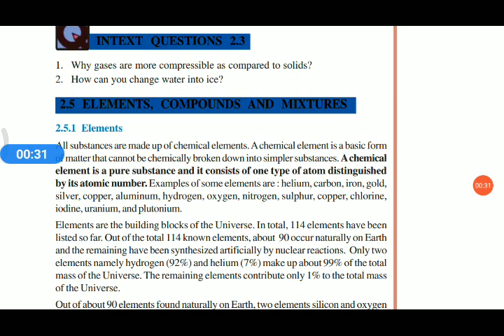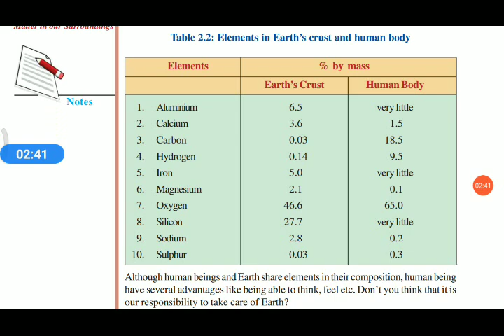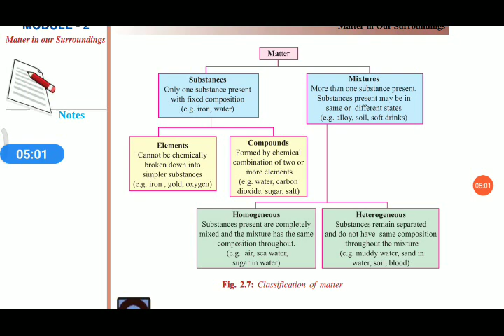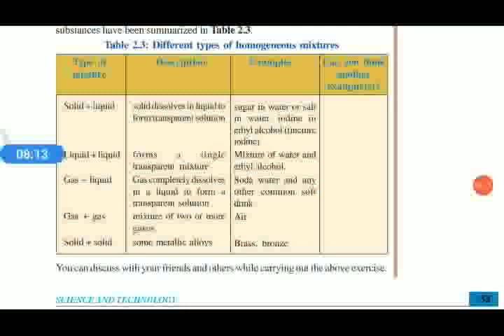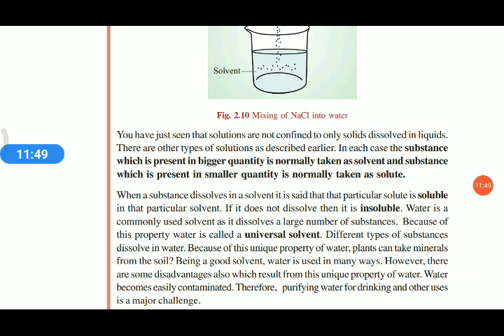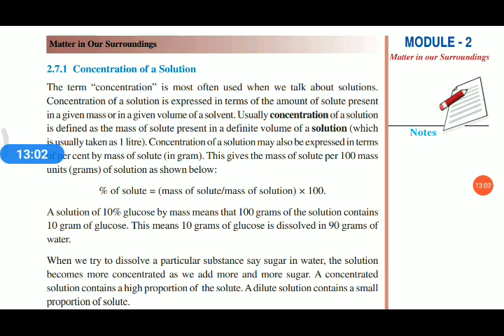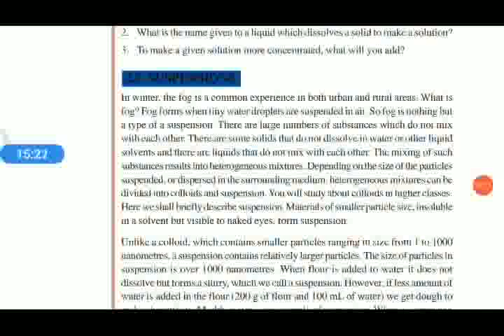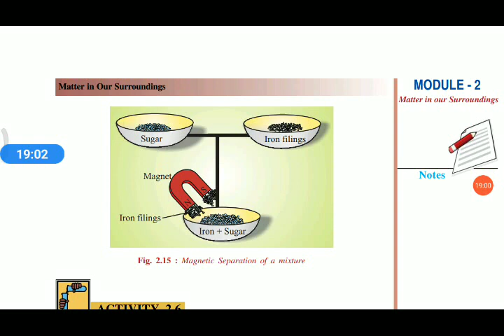Matter in our surroundings | NIOS Science Class X Chapter 2 | Malayalam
Nios class X chapter 2 Malayalam